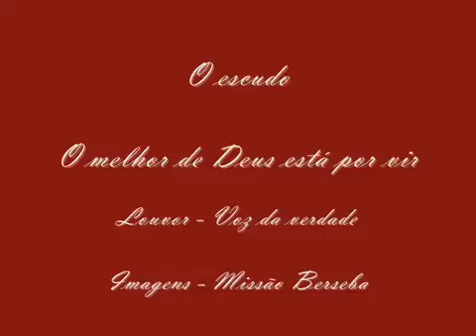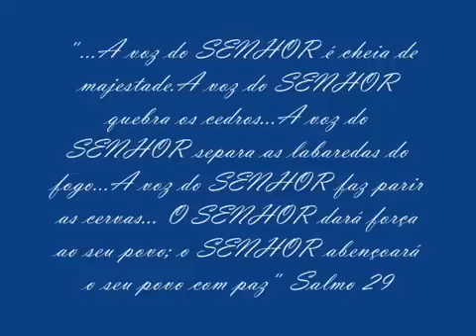O Escudo - Voz da Verdade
Obrigado, Deus, por me dar vida e abençoá-la com pessoas e oportunidades maravilhosas. Agradeço sinceramente a você, querido Senhor, por tudo em minha vida.